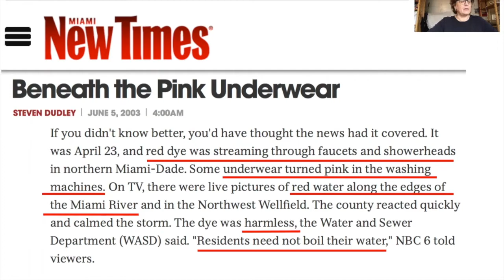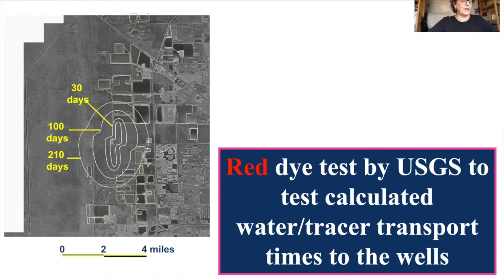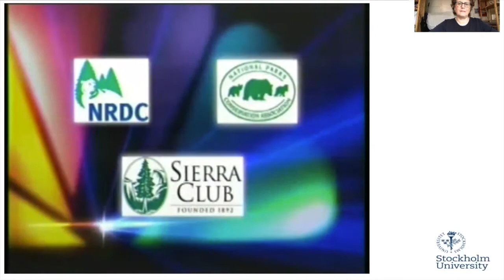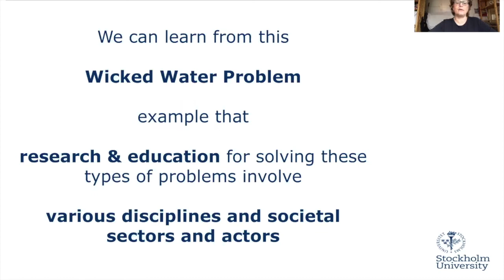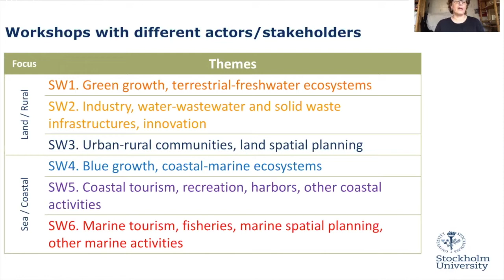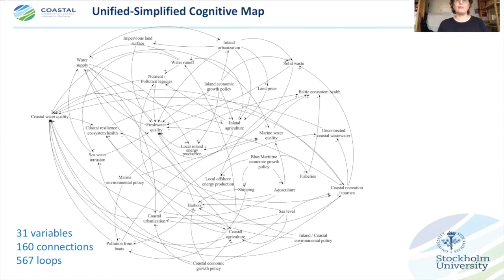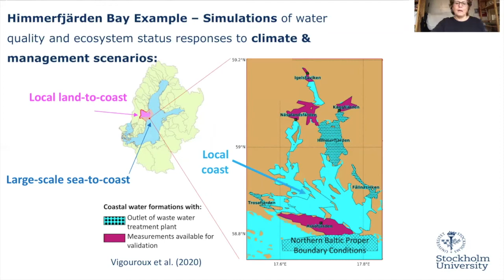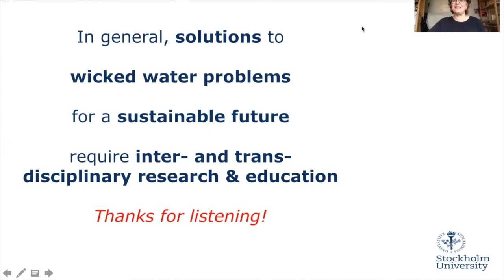Global CIVIS days 2020: Keynote address by Prof. Georgia Destouni, Stockholm University